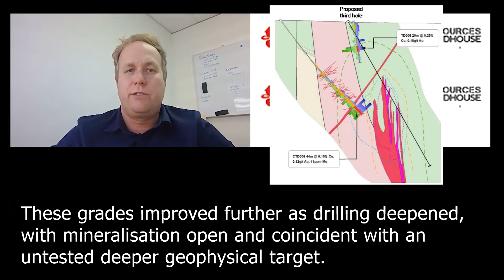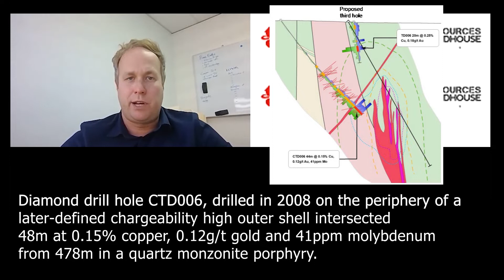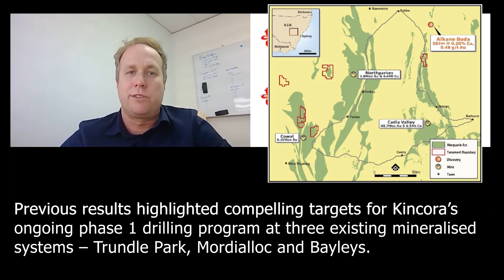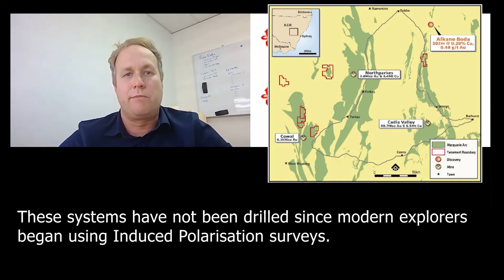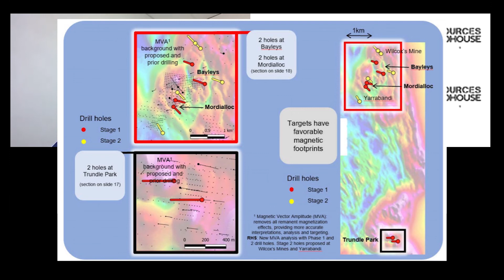Jeremy Robinson RareX May 2020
The Resources Roadhouse heard from RareX Limited executive director Jeremy Robinson about the company recent Joint Venture drilling activities at its Trundle Park prospect on the Lachlan Fold Belt of New South Wales.